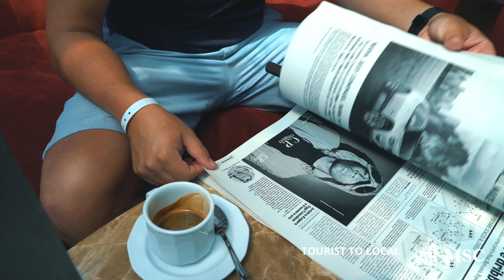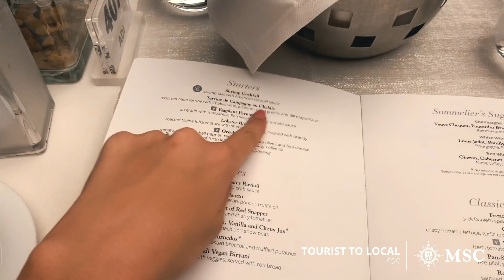Discover MSC Seaside with our special guest Juliana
Endless amusement, delicious restaurants and everything to relax. Our special guest Tourist To Local had the time of her life on board MSCSeaside. Have a look at her exciting experience!